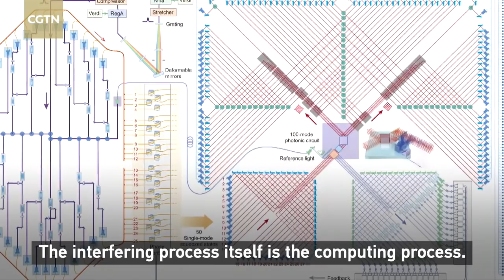Chinese scientists achieve quantum computational advantage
A Chinese research team announced a significant computing breakthrough, achieving quantum computational advantage.